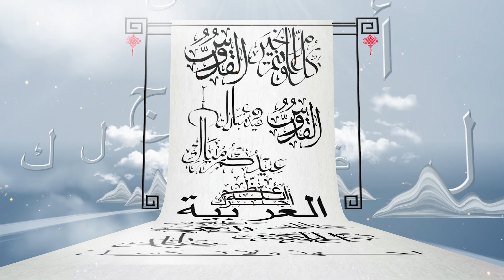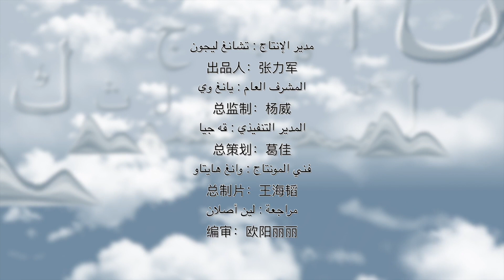رحلة في عالم الكتب56